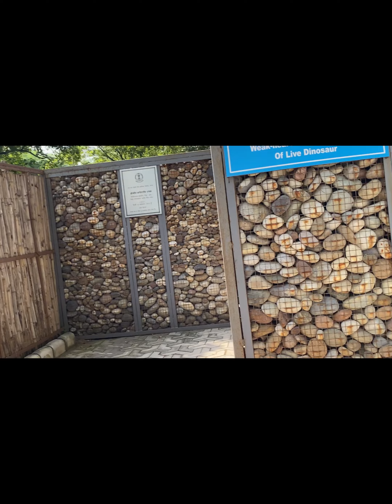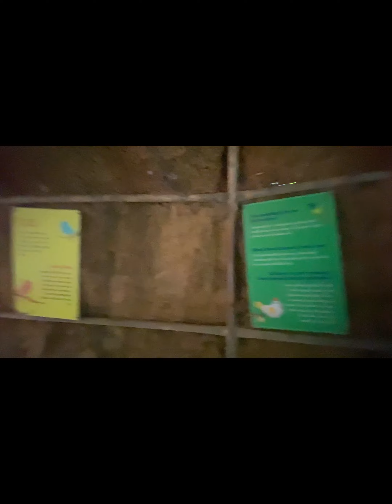Chattbir Zoo tour Part-2